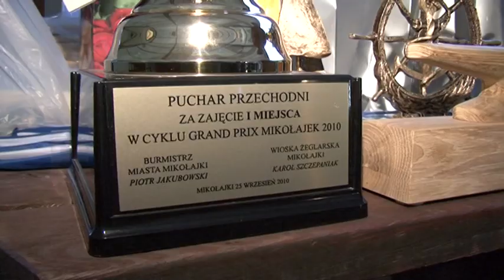Grand Prix Mikołajki 2011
Zakończono regaty o Grand Prix Mikołajek w sezonie 2011. W tym roku odbyło się 5 edycji imprezy, zmagania na wodzie trwały od maja do września. W Grand Pri wzieły udział łącznie  32 załogi z całej Polski.